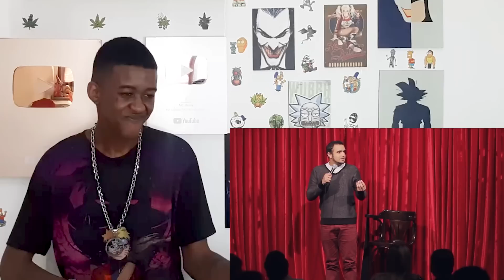Jhony REACT - OQUE FAZEMOS QUANDO FALTA LUZ 💡- Thiago Ventura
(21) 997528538